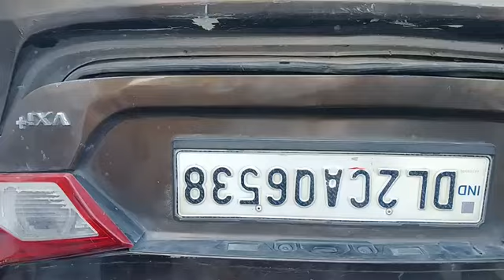इतनी तेज रफ्तार की पलट गई कार …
कार में थे लड़का लड़की सवार
स्कूल से लौट टीचर के ऊपर पलट गई कार